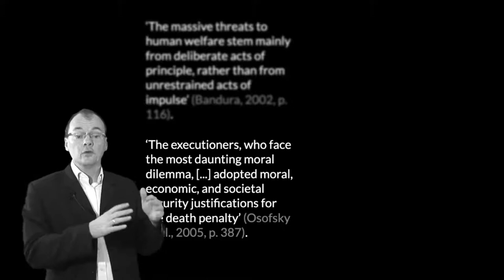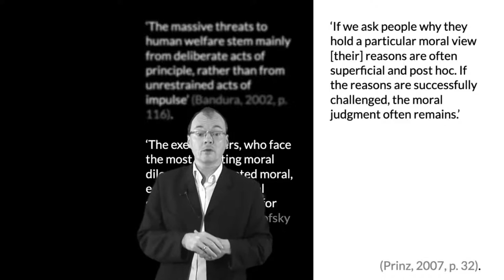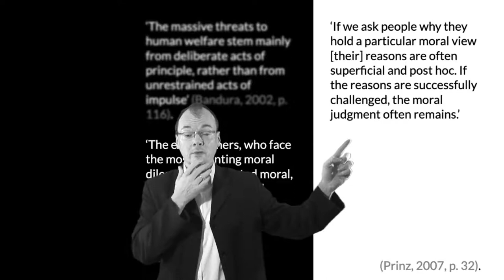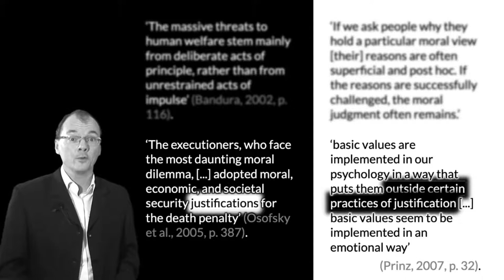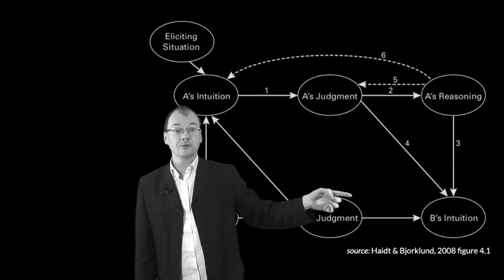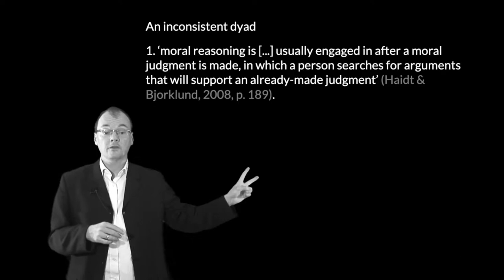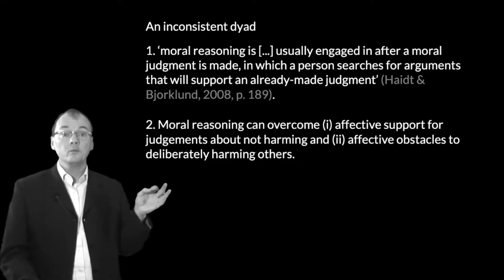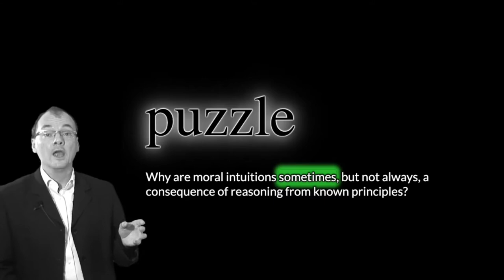Reason and Atrocity: Hindriks’ Observation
Moral reasoning appears to enable humans to condone and commit atrocities. Yet it is quite widely held that reasoning is ‘usually engaged in after a moral judgment is made’ (Haidt & Bjorklund, 2008, p. 189). Hindriks observes (in effect) that it is hard to see how both views could be correct (Hindriks, 2014; Hindriks, 2015).